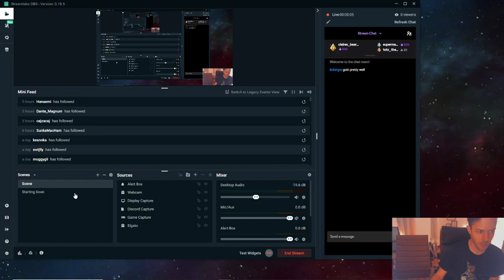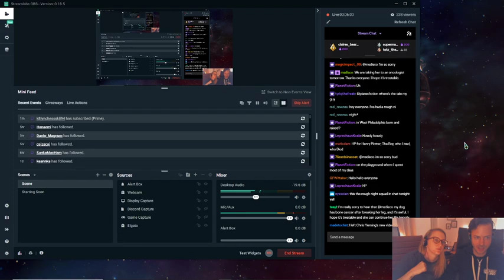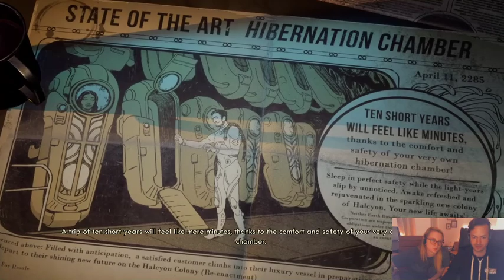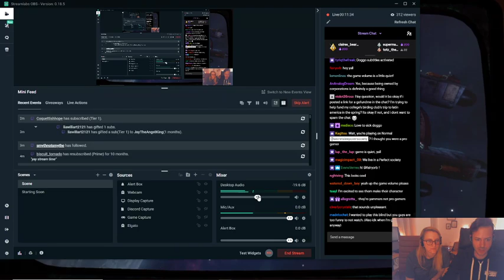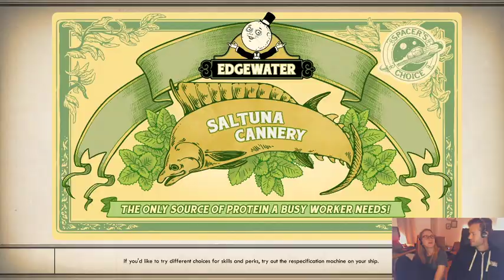Jacob and Julia are Trekking Amongst the Stars in OUTER WORLDS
The Outer Worlds originally streamed on October 27th 2019
Unofficial but posted with permission.